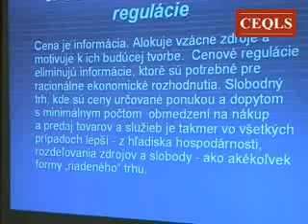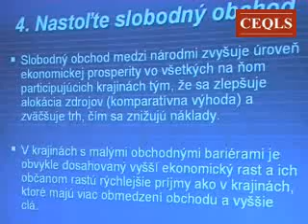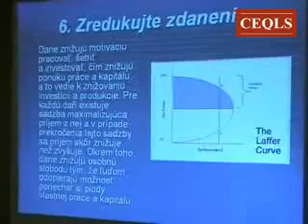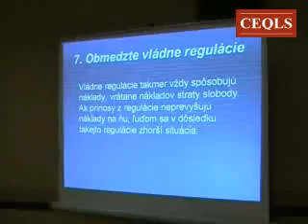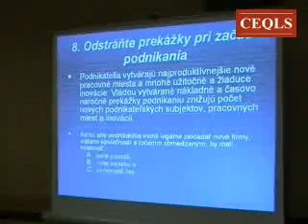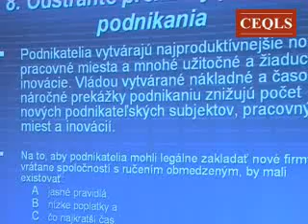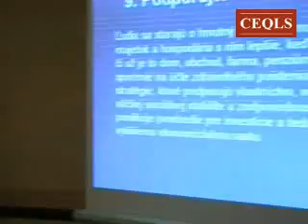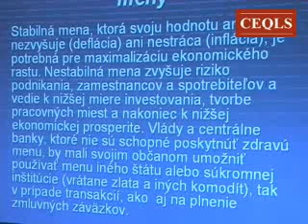CEQLS: Úloha vlády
Richard W. Rahn: Prednáška CEQLS, 27. jún 2006 (prednáška)